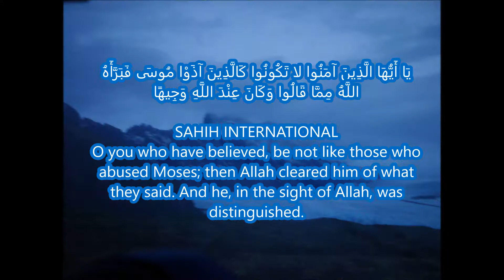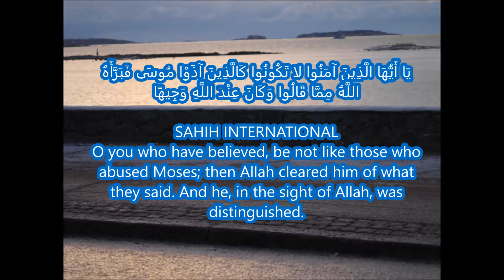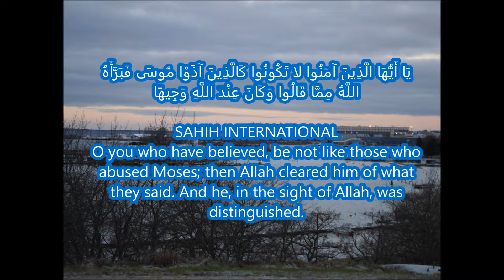suami suka kata awak boleh berambus bila bergaduh